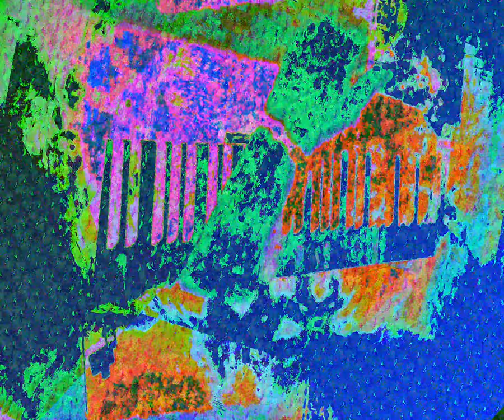[EPILEPSY WARNING] Movie 23 07 03 12h50m02s